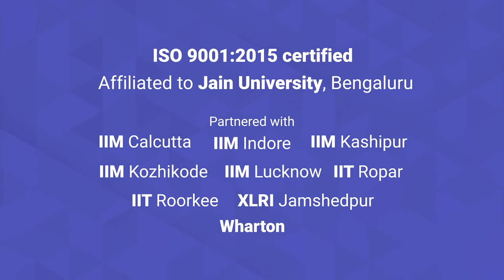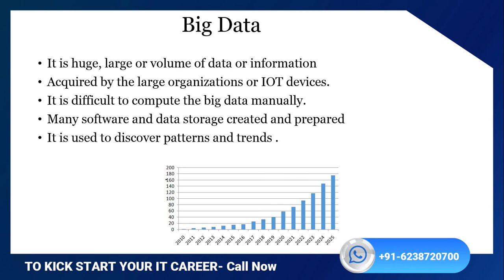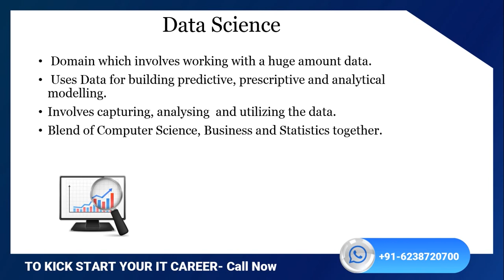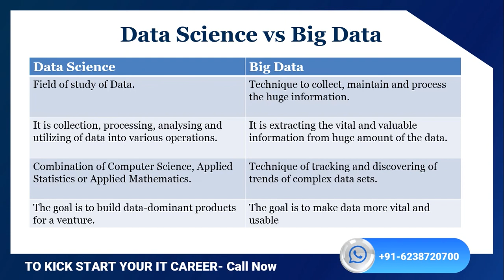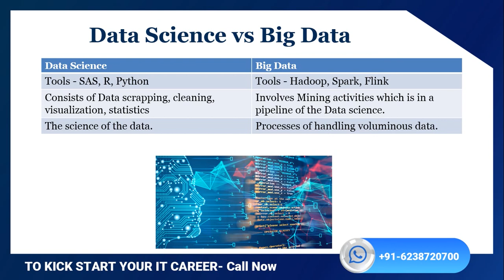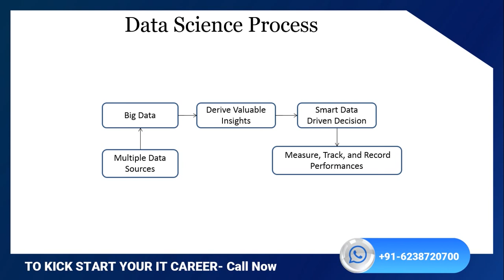BigData Vs Datascience | Edure [ Explained in malayalam ]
Big Data Vs Data science explained in Malayalam

This Edure Data Science video will help you understand and learn the difference between Data Science and Big Data in Malayalam. This Data Science Tutorial is ideal for both beginners as well as professionals who want to master Data Science Algorithms.

Start your data science career with us at Edure, the best data science training center in Thiruvananthapuram.

About Us
No.1 ISO 9001:2015 certified technology-oriented Data Science, Digital Marketing, and Full-Stack Development training institute in Kerala with 93% placement. More than 1000 students placed with top MNCs. Book your slot for the preferred course now!

What is Data Science and Data Analytics | Data Science Jobs | Data Analytics Jobs | Career Guidance | Malayalam | Edure